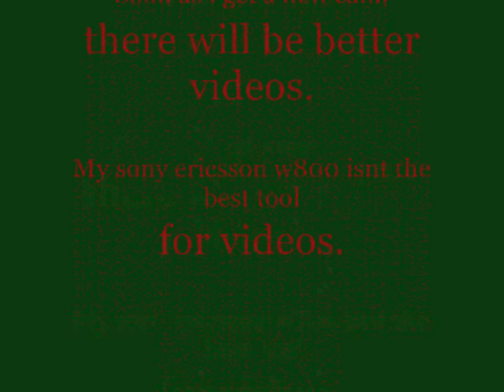Kyosho subaru drift action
Yeah this thing goes now much better than last time, probably because of the neu front diff. :D